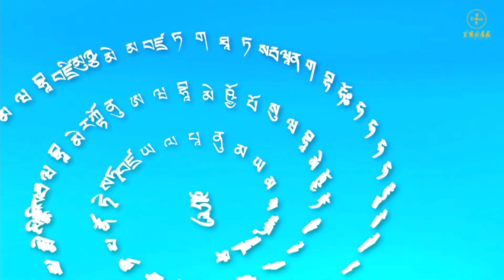2022年7月24日聖尊蓮生活佛盧勝彥主持「愛染明王」護摩大法會-彩虹雷藏寺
2022年7月24日聖尊蓮生活佛盧勝彥主持「愛染明王」護摩大法會-彩虹雷藏寺